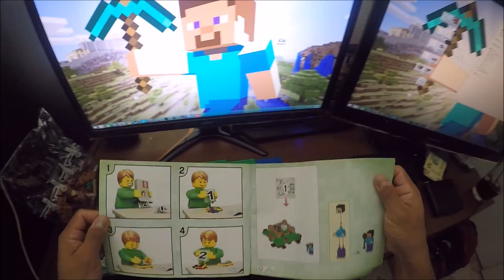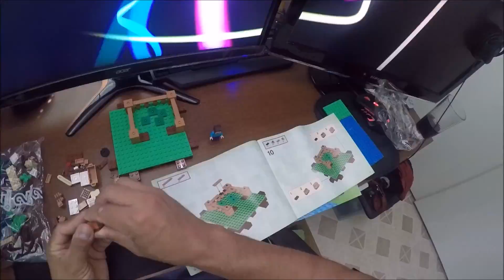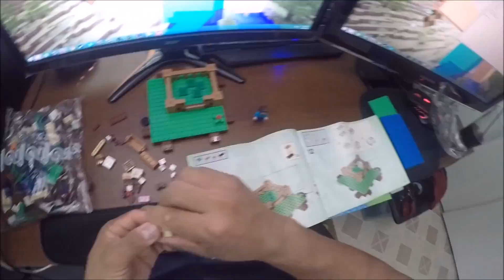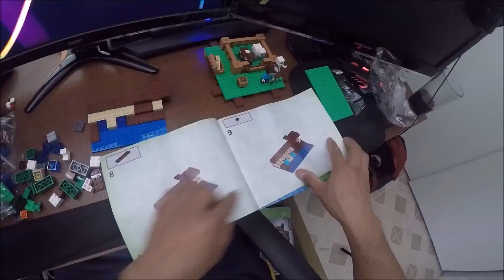MINECRAFT LEGOS LA GRANJA UNBOXING!